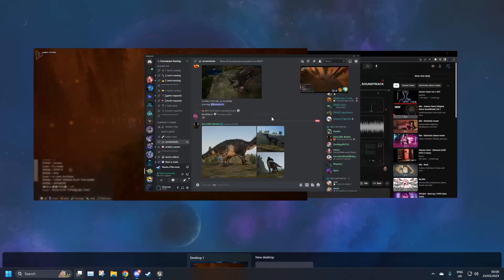Speed Coah Kills - Beasts Of Bermuda Gauntlet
Server was Isla Tacano
I was 1.2-2.0 in all these clips i kept dying
coah = rage animal!!!
Thumbnail By Valhalla